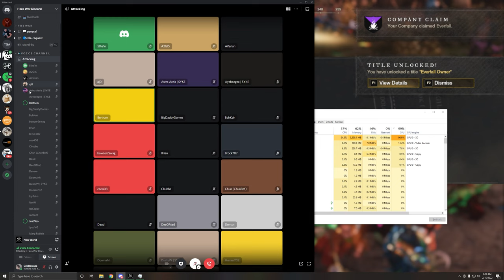WIN WITH 15 SECONDS LEFT - Light Hatchet / GreatAxe - Everfall Attacking War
New World
Server - Neno Kuni
2/15/2022